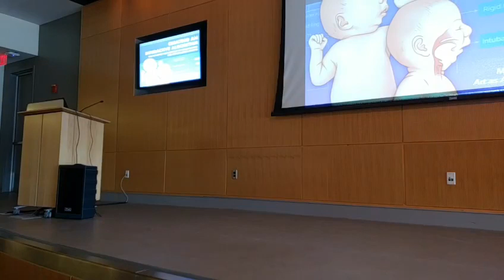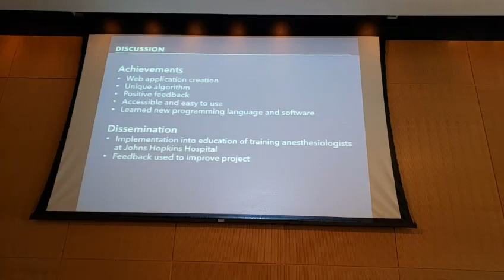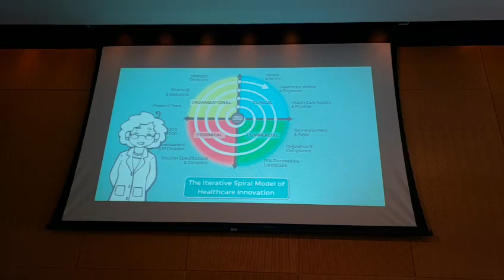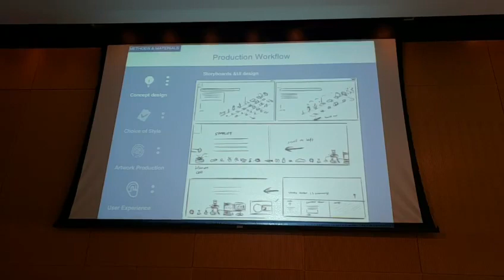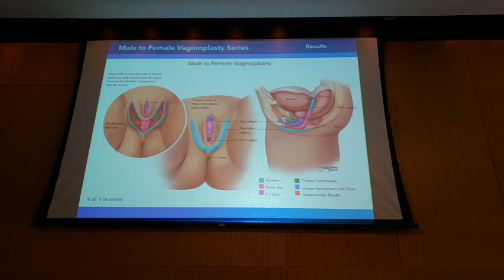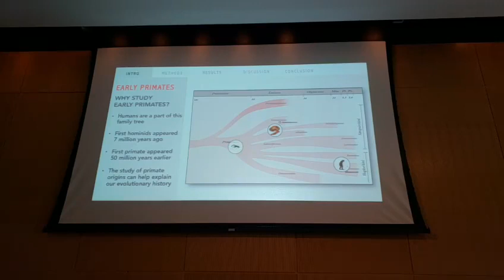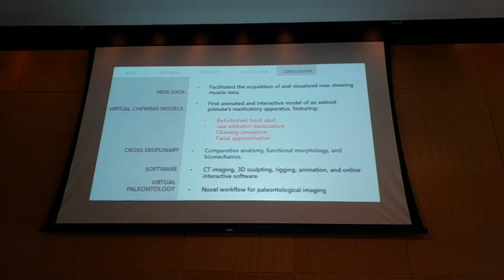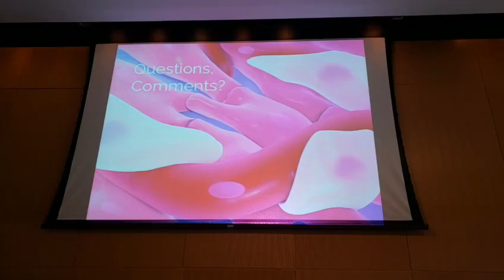Thesis Research Presentation - MBI 2018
Presentation of the Thesis Research of the Class of 2018 of the Medical and Biological Illustration Master of Arts program of the Johns Hopkins University School of Medicine.

Held at the Johns Hopkins Hospital, the presentations exemplify advancements in the visualization of current medical topics. With comments and feedback from Hopkins Medicine faculty and professional medical illustrators, the research of the graduating class advances medical illustration.